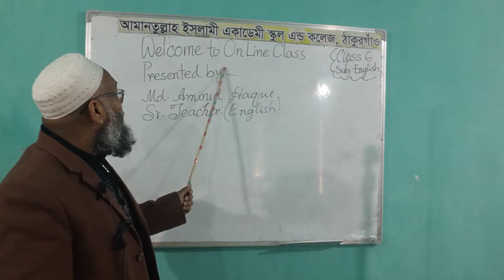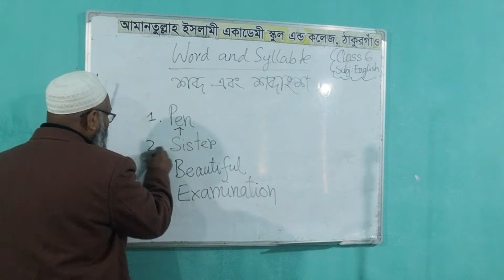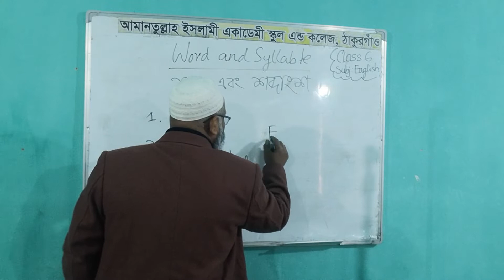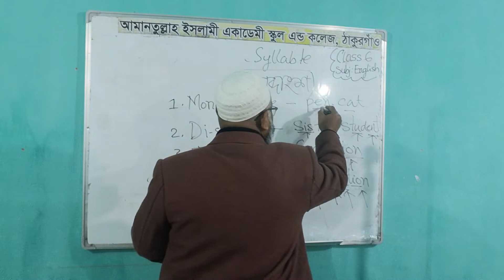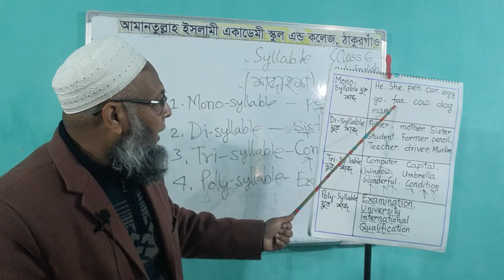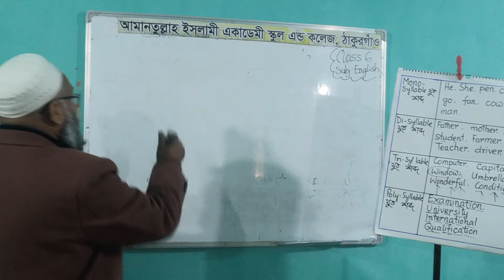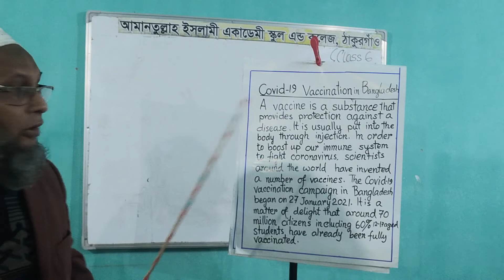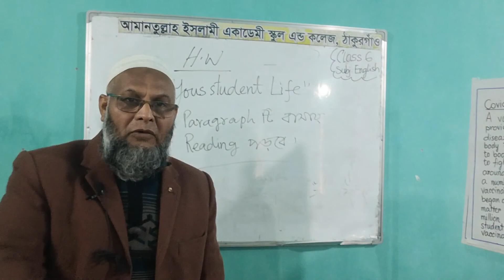৬ষ্ঠ | English 2nd | Word & Syllable | মো: আমিনুল হক | AIASC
অনলাইন ক্লাশ:
বিষয়: English 2nd
শ্রেণি: ৬ষ্ঠ
আলোচ্য বিষয়: Word & Syllable

শিক্ষক:
মো: আমিনুল হক
সিনিয়র শিক্ষক
আমানতুল্লাহ ইসলামী একাডেমী স্কুল এন্ড কলেজ

কারিগরি সহযোগিতায়:
Mahbub S. B. Jalil